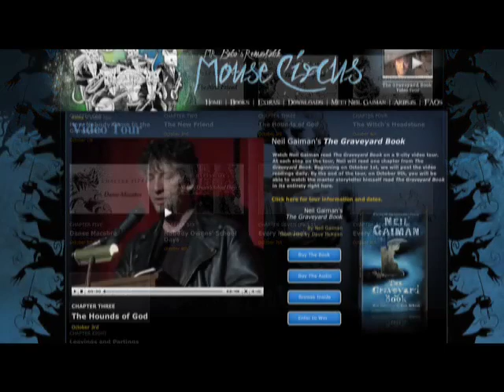Neil Gaiman: Graveyard Book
New York Times Bestselling Author Neil Gaiman sits down with Wired.com to discuss his latest literary creation, The Graveyard Book.